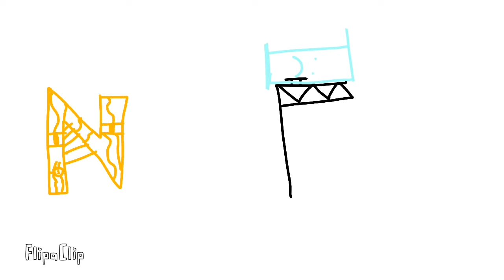Llfabet Aore 3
Haha it’s finished…
Yeah….